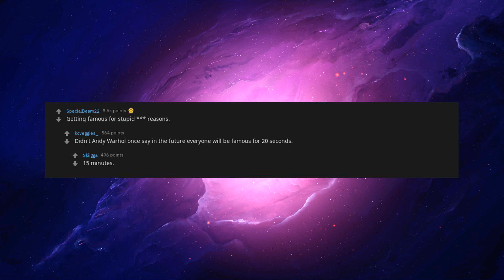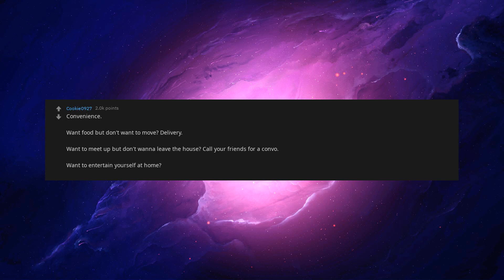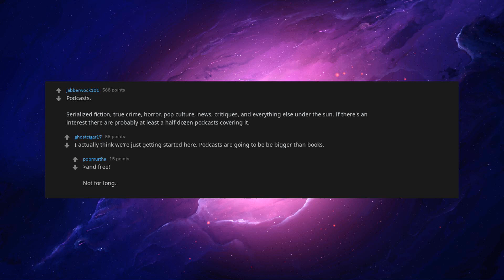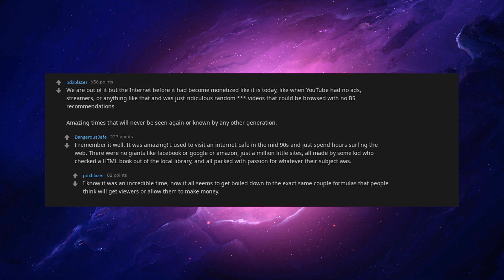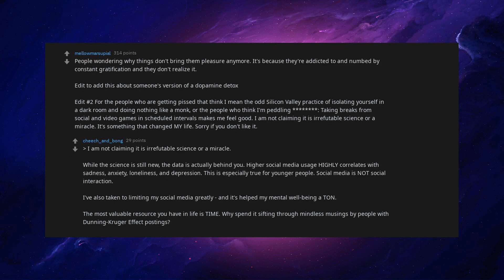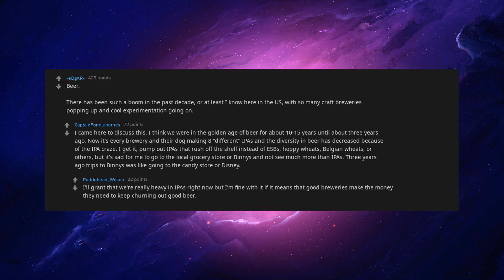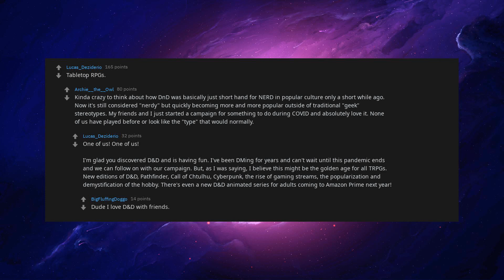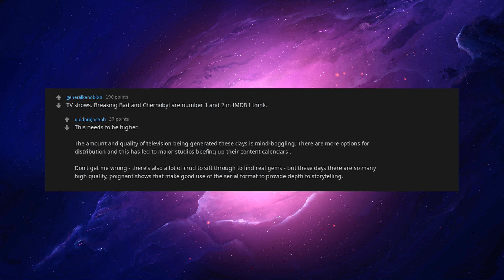What Are We In The 'golden Age' Of Right Now? She Is Sooo..... [askreddit]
What Are We In The 'golden Age' Of Right Now?

You can join and message me through Discord, a link can be found on my channel :D